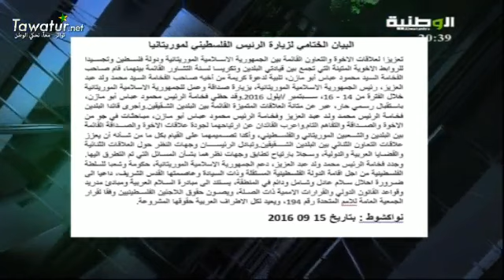مسائية قناة الوطنية 15-09-2016- أحمد يوسف